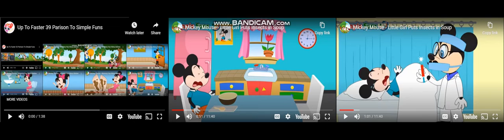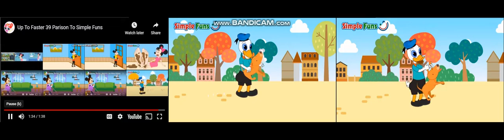Up To Faster 41 Parison To Simple Funs